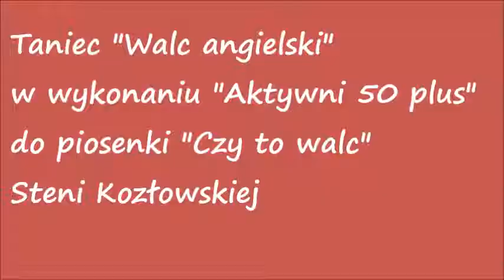Taniec Walc angielski w wykonaniu Aktywni 50 plus